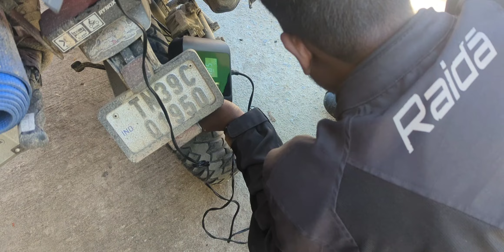KTR PITSTOP TIRUPUR TO LADAKH DAY 2